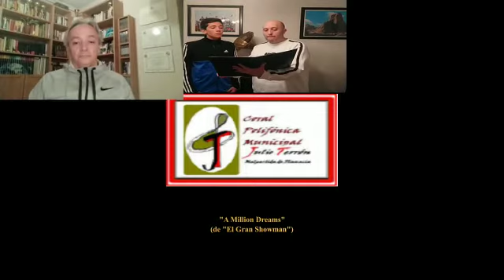a million dreams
De la película EL GRAN SHOWMAN.
(DESDE CASA)